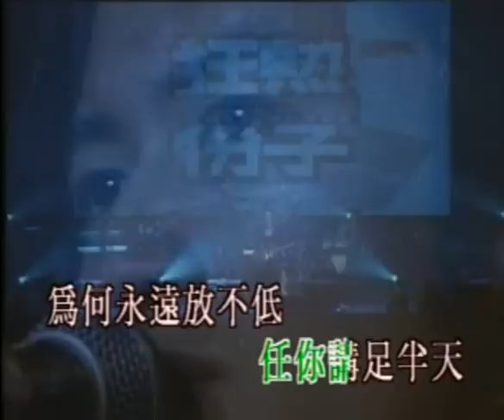nicholas tse 謝霆鋒-放不低(903狂熱份子音樂會) HQ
"為何永遠放不低,為何錯愛這一位. "
霆鋒翻唱天后鄭秀文經典粵語歌曲